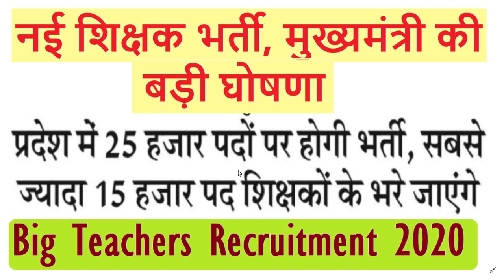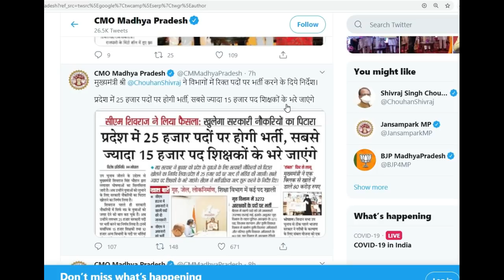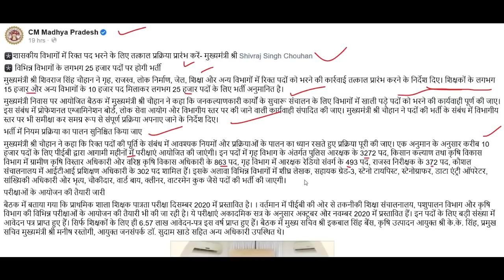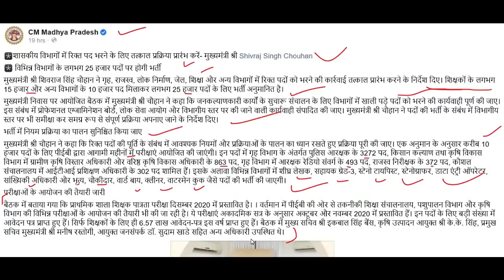15000 पदों पे नई शिक्षक भर्ती, मुख्यमंत्री की बड़ी घोषणा, New Teachers Recruitment 2020, Govt. Jobs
15000 पदों पे नई शिक्षक भर्ती, मुख्यमंत्री की बड़ी घोषणा, New Teachers Recruitment 2020, Govt. Jobs

NVS_Guest_Teachers_Vacancy_2020
NVS_RO_Bhopal
NVS RO Shillong Region
Hyderabad
 Application for Part Time Guest Teacher for EMRS School of Chhattisgarh in Year 2020-21
Part time
Guest Teacher in eklavya model schools of CG
Eklavya Model Residential School

Jawahar Navodaya Vidyalaya PGT TGT Guest Teachers Jobs 2020

NVS 2020, nvs recruitment 2020, nvs PGT TGT recruitment 2020, Navodaya Vidyalaya Samiti, nvs,
NVS 2020, nvs recruitment 2020, nvs PGT TGT recruitment 2020, Navodaya Vidyalaya Samiti, nvs, nvs pgt tgt eligibility, nvs pgt tgt vacancies, nvs pgt tgt salary, nvs application

CMO Punjab Announced New Teachers Vacancy
The Punjab Cabinet has approved filling up of 8393 posts of Pre-Primary Teachers in a move which Chief Minister Captain Amarinder Singh said would make the pre-primary government schools more competitive with private institutions and increase enrolment.

DTC_CLERK_RECRUITMENT_2020
DSSSB_MOST_URGENT_NOTICE